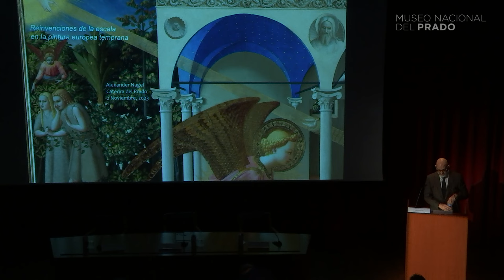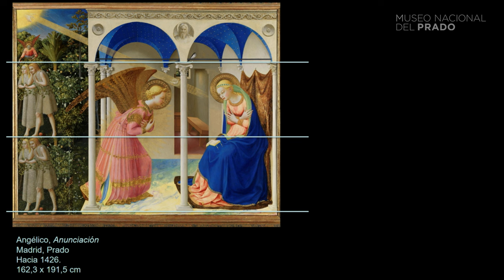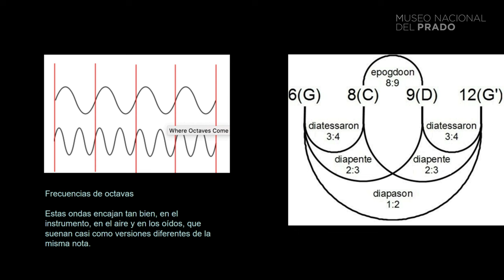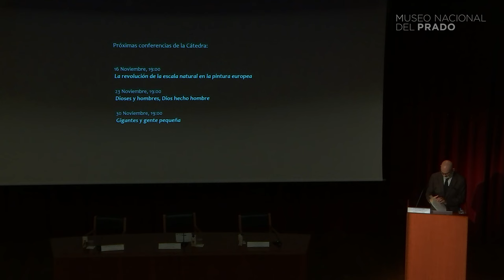CÁTEDRA 2023: "Reinvenciones de la escala en la pintura europea temprana"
Conferencias de la Cátedra del Prado: "Las escalas de la pintura europea

Alexander Nagel

La escala –no el tamaño de las cosas, sino la sensación del espectador al percibir el tamaño– es un aspecto fundamental de la relación entre la persona y la obra de arte. En el caso de la pintura, la escala es el medio principal por el que los mundos representados concurren con la vivencia del espectador, sugiriendo las posibles nuevas configuraciones que se podrían dar entre las relaciones sociales, políticas y medioambientales. Durante los tres siglos que van de 1300 hasta 1600, la pintura europea se fue reinventado de manera impresionante: aparecieron nuevas categorías pictóricas, nuevas funciones para el dibujo, nuevas maneras de reproducir imágenes a diferentes tamaños, nuevas técnicas y soportes pictóricos, y nuevos sistemas para idear y plasmar el espacio virtual. Estos desarrollos, que florecieron a medida que los pintores intentaban encajar las nuevas modalidades de pintura tanto con sus espectadores como con los entornos reales a los que atendían, dieron lugar a una experimentación continua con la escala.

Estos problemas nos resultan familiares hoy en día: nos peleamos por ordenar nuestra inmersión mediada por los más diversos dispositivos de imágenes pequeñas –móviles, tablets, ordenadores– en lo que ahora llamamos nuestra “vida real”. Las conferencias que componen este ciclo parten de la premisa de que estos problemas, los de la interferencia de la escala –lo que podría significar vivir a escala y a la vez fuera de escala de nuestras imágenes– no son nuevos. Después de Giotto, la pintura en Occidente se entregó a una serie de experimentos con la escala, una larga historia de adaptaciones y acomodos dentro de los cuadros, y también se volcó en una cadena de esfuerzos que intentaban gestionar la relación entre los espacios virtuales de las obras y los espacios reales que ocupaban sus espectadores. Este es el pasado de nuestros esfuerzos presentes por gestionar la relación que une a nuestras imágenes y a nuestros dispositivos con nuestras vidas. Durante el siglo XVI se manifestó el empeño de presentar las figuras a “escala natural”, con muy profundas consecuencias para la historia de la pintura europea.

"Reinvenciones de la escala en la pintura europea temprana"
A partir del siglo XIII los formatos pictóricos evolucionaron considerablemente, planteando una gestión activa del problema de la escala, un asunto poco estudiado en el campo de la historia del arte. El retablo pintado es una novedad que surge en el siglo XIII y toma fuerza en el XIV; la imagen devocional para uso doméstico o durante viajes surge en el siglo XIV; los cuadros de gabinete surgen en el siglo XV; y la pintura de caballete sobre lienzo, que llegaría a convertirse en el cuadro de galería, surge en el siglo XVI, y de hecho fue el formato establecido para la pintura durante los cuatro siglos siguientes. A medida que surgían cada uno de estos formatos, lo hacían también interrogantes: ¿Qué tamaño deben tener las figuras? ¿Cómo se articulan las figuras de diferentes tamaños en relación con los formatos de los cuadros y los paisajes y ambientes representados? ¿Cómo afectan todas estas decisiones a la relación que existe entre el cuadro y el entorno para el que se ha ideado? Querríamos responder a estas preguntas por medio del análisis de varias representaciones del momento de la Anunciación de la Virgen, entre ellas los cuadros de Robert Campin y Fra Angelico, conservados en el Museo del Prado. Esta conferencia introduce la idea de la “escalabilidad”, o cómo los dibujos permitían transferir fórmulas iconográficas o composiciones específicas de un soporte a otro, y de un tamaño a otro, como se aprecia en varias obras de Rogier van der Weyden y sus discípulos. La conferencia también plantea la dependencia de la Historia del Arte como disciplina de la fotografía, dependencia que, en gran medida, dejó de lado la consideración de las cuestiones de escala.

2, 16, 23 y 30 de noviembre 2023